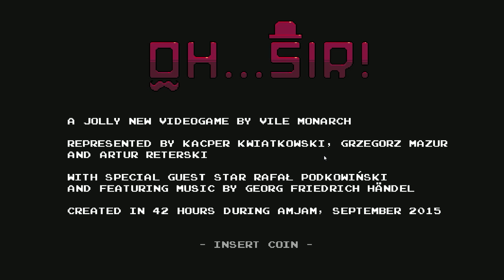Pining for the Words! | Oh... Sir! | Indie One Offs!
DapperCat and BumblingFox throw insults eachother in a fun way in the Monty Python inspired "Oh... Sir!.

"If you think your best friend's mother is a hamster and your boss smells of elderberries, invite them to play Oh...Sir!, a jolly video game about dead parrots and insulting the *BLEEP* out of your beloved loved ones. A game where your sister can convince you that your hovercraft is full of eels and your hat is silly! You should always look on the bright side of life - even the harshest insult can be classy when said over a cup of tea. So track down a best friend, and enjoy the greatest local 1v1 multiplayer insult simulator game of the century!

The game was created in 42 hours during the amJam game jam event hosted by Artifex Mundi. The competition’s theme was "this parrot is no more" based on the Monty Pythons' Dead Parrot sketch. Oh...Sir! came in second and received an audience award."

Or on BookFace!